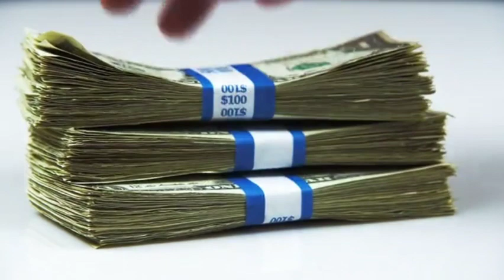ଧନତେରସ ଦିନ ଏହି ୫ ଟି ଉପାୟ କରିବାଦ୍ୱାରା ଭାଗ୍ୟରେ ପରିବର୍ତ୍ତନ ହୋଇଥାଏ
odia rashifala
 odia astrology
 odia video
 ajira rasifala
  today horoscope
rasifala news
 odia news
rasifala
 rasi in odia
 odia
Mesha Rashi
Brusha Rashi
Mithuna Rashi
Karkata Rashi
Sinha Rashi
Kanya Rashi
Tula Rashi
Bicha Rashi
Dhanu Rashi
Makara Rashi
Kumbha Rashi
Meena Rashi

Mesha Rashiphala
Brusha Rashiphala
Mithuna Rashiphala
Sinha Rashiphala
Kanya Rashiphala
Tula Rashiphala
Bicha Rashiphala
Dhanu Rashiphala
Makara Rashiphala
Kumbha Rashiphala
Meena Rashi

Odia vastu Sastra
Odia Vastu tips
Odia gyana bhandara
Odia tips
Odia Sukha Sansara
Odia janiba katha
Odia story
Odia Rashiphala
Odia mashika rashiphala
Odia jataka
Odia bani
Odia youtube channel
Odia katha
Odia bani
Odia astrology
Odia puja
Odia jataka
Odia 2022 ra rashiphala
Odia sanskara
Odia jyotisha Sastra
Odia anuchinta
Ajira anuchinta
Daily rashiphala
Vastu tips
Vastu
Vastu Sastra
Jay jaganath